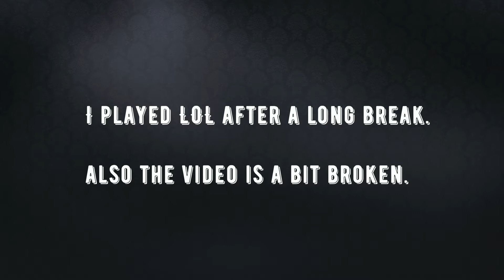League of Legends Funny Edit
Info:

Im Back yo.

GCN Mario Circuit

Copyright by Nintendo